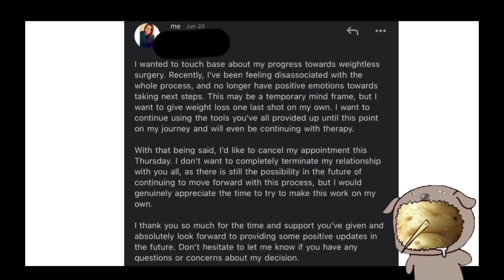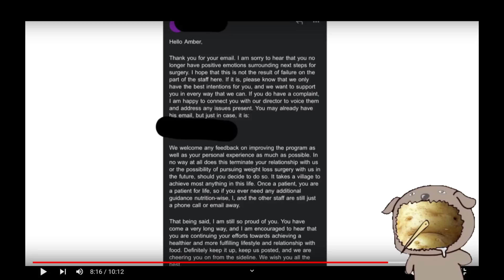Amberlynn copes with pointless "evidence" as she fails her diet again.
Mornin' gorls,

Our dainty queen has already failed her newest diet and instead of focusing on herself and working to improve, she's busy raging about comments and failing to prove the haters wrong.